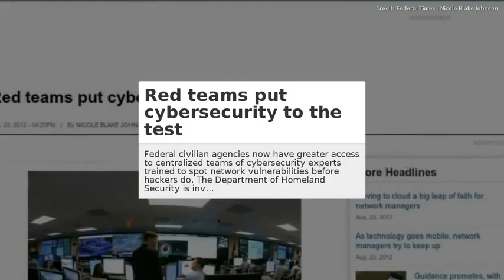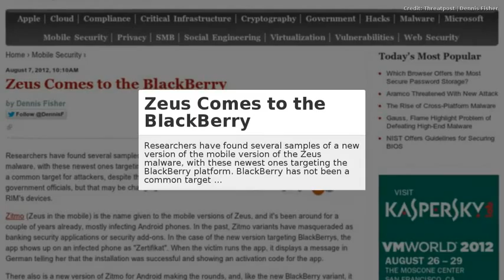CIC News 24 08 2012 Gauss Flame,DHS FNS,phishing